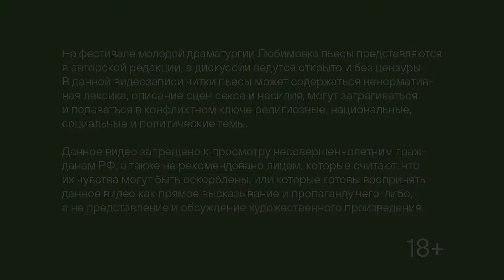ПОСЛЕ БАЛИ. Обсуждение пьесы Исмаила Имана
Драматург: Исмаил Иман
Режиссёр: Сергей Фишер

10 сентября 2021 года